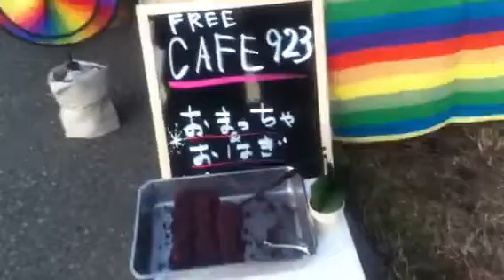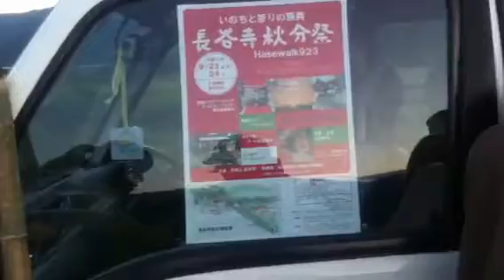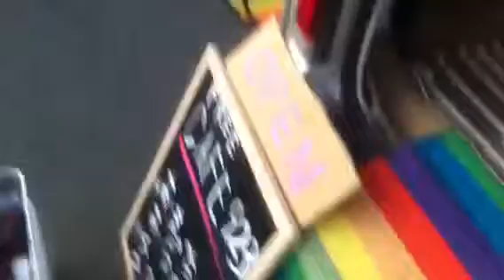長谷寺秋分祭 Hasewalk923 カフェ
Hasewalk923
9月23日のお彼岸におひさまのとうり道をみんなであるこう
千曲川土手にオープンしていたカフェでの様子。